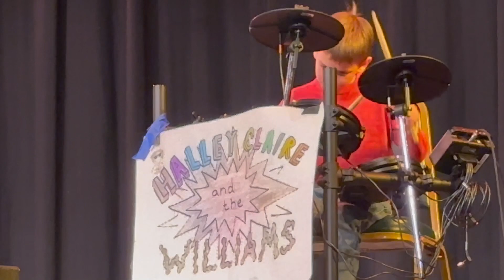Hey Life at the Jensen Center Variety Show 4/20/24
Halley's original song, Hey Life
Uly on drums
Jordan on guitar